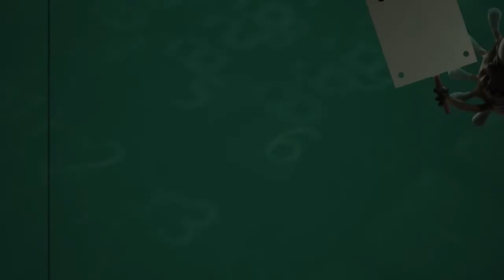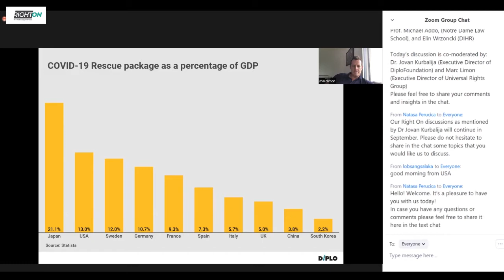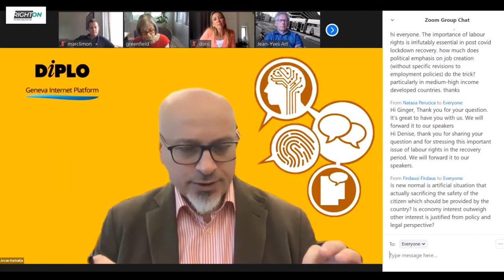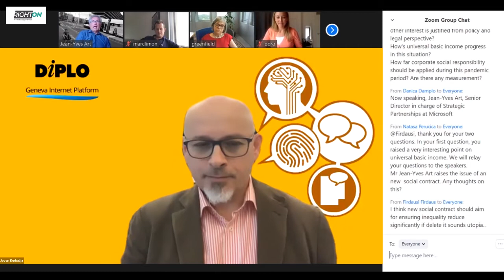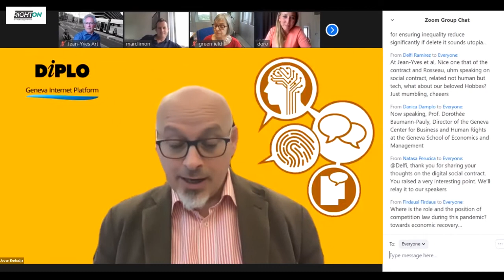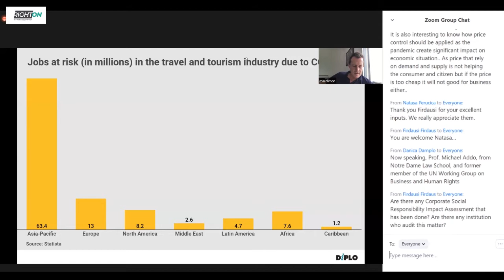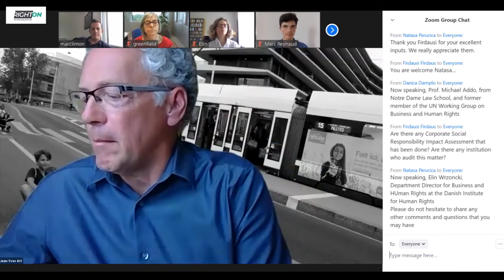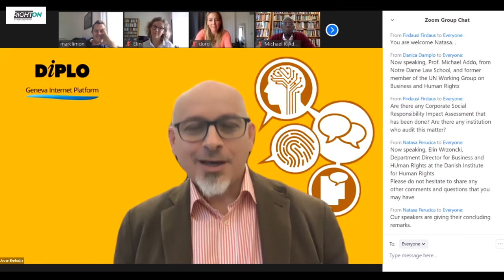RightOn #10: Business, the economy, and livelihoods in a COVID-19 world [RightOn Web Chat]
The COVID-19 pandemic and related national ‘lock downs’ have placed huge strain on many businesses as well as national economies. Some businesses have reacted by doing all they can to protect jobs, health insurance and livelihoods; while others have sought to cut costs with little thought for the impacts on human rights. At a macro-economic level, many badly-affected States have put in place job protection schemes and have supported businesses, including SMEs; while economic recovery plans have promised to ‘build back better’ – including by integrating human rights and environmental concerns into planning, and by better recognising the contribution to society of ‘front line workers.’
What are the human rights responsibilities of businesses during global health crises such as this one? What are governments doing to help, and what more could they do? What are the responsibilities of governments and businesses to provide a safe working environment before employees return (including to schools)? Have some businesses been taking advantage of furlough schemes to cut costs? Are States and businesses ensuring that work environments are safe before asking employees to return to work, or are economic arguments trumping the right to health? Should more governments have followed the lead of Denmark and others by refusing business support payments to companies registered in tax havens? Are governments doing enough to ensure that economic recovery strategies are ‘rights-based’ and will allow States to ‘build back better’ and construct better and more socially-just societies?

The panellists for the occasion were:

- Dr Dorothée Baumann-Pauly
Professor at Geneva University’s School of Economics and Management.

- Dr Michael K. Addo
Professor of Law at the University of Notre Dame and Director of the Law Program at the London Global Gateway.

- Ms Elin Wrzoncki
Department Director for Human Rights and Business at the Danish Institute for Human Rights.

-  Jean-Yves Art
Senior Director in charge of Strategic Partnerships at Microsoft. In that role, he manages the relationship between the Company and International Organizations based at Geneva.

- Deborah Greenfield
Deputy Director-General for Policy at the International Labour Organization. In that capacity, she leads the ILO’s policy, research, and statistical work across the range of labour and employment issues addressed by the organization.

The discussion was moderated by:
- Marc Limon - Executive Director of the Universal Rights Group (URG), a think tank specialising on international human rights policy, with offices in Geneva, New York, and Bogota.
- Jovan Kurbalija - Executive Director of DiploFoundation and Head of the Geneva Internet Platform (GIP)

DiploFoundation